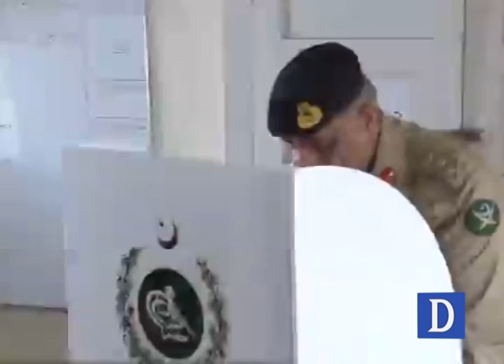COAS Qamar Javed Bajwa cast his vote at Rwalpindi